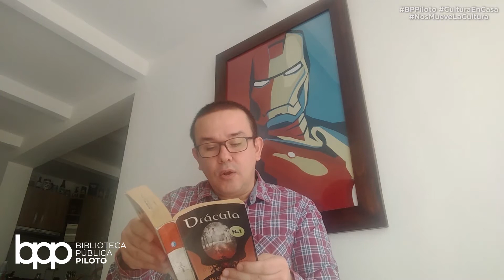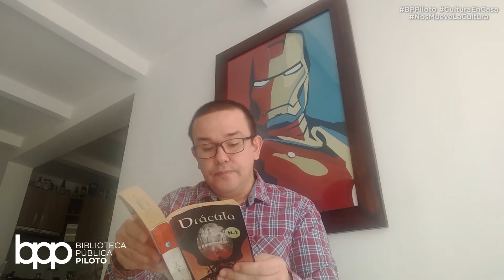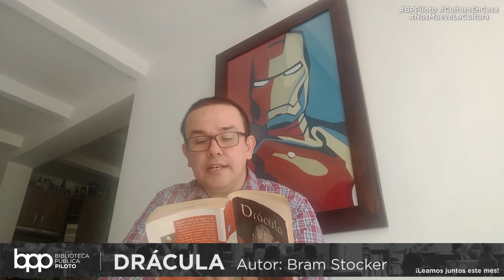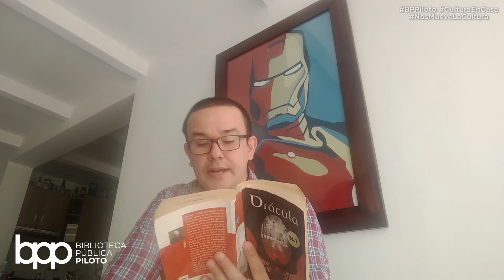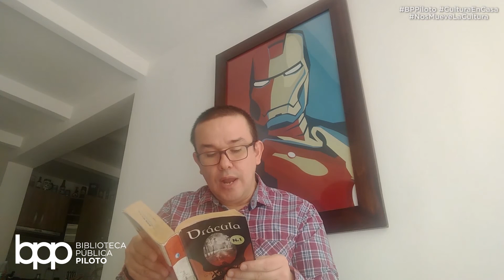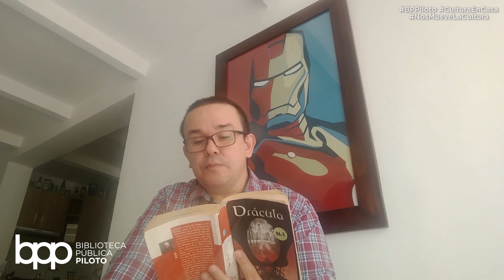¡Leamos juntos este mes!. DRÁCULA - sesión 26 - Mayo 20 de 2020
¡Leamos juntos este mes!
Una novela de ficción y horror que nos mantendrá los pelos de punta

Obra: Drácula
Autor: Bram Stocker
Sesión 26

Juan Felipe Restrepo Escobar. BPP.